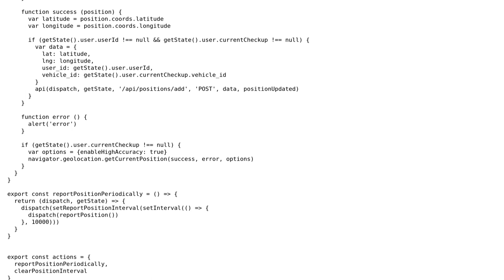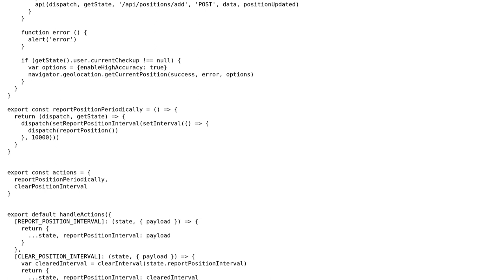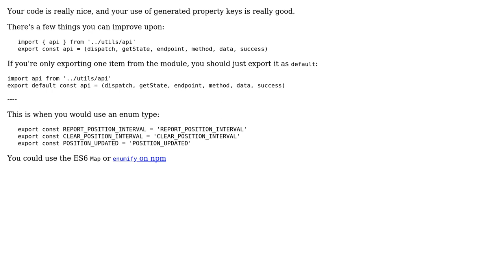Redux isomorphic fetch in interval (2 Solutions!!)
Redux isomorphic fetch in interval

With thanks & praise to God, and with thanks to the many people who have made this project possible! | Content (except music & images) licensed under CC BY-SA | Music | Images & others | With thanks to user webdeb user Quill user JazzCat and the Stack Exchange Network Trademarks are property of their respective owners. You are responsible for your own actions.